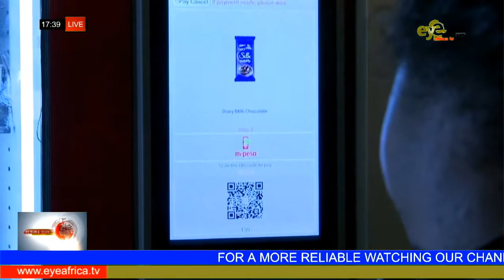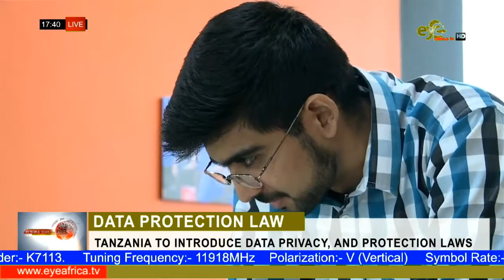TANZANIA TO INTRODUCE DATA PRIVACY, AND PROTECTION LAWS